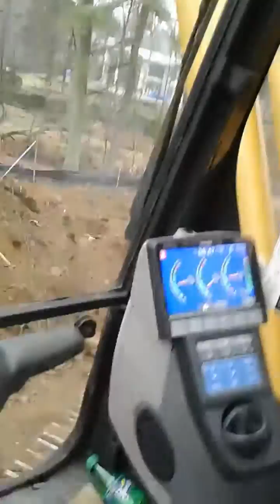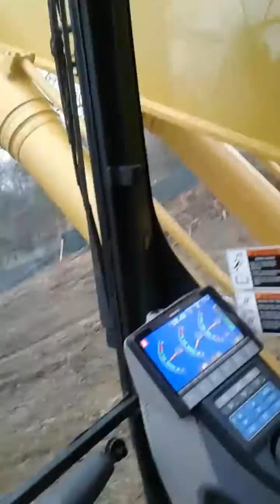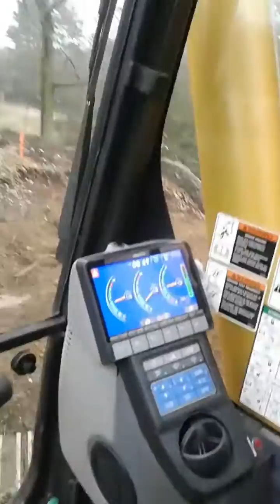Bronco pura. Sangre. ....la. llamada..de. mi. Ex..